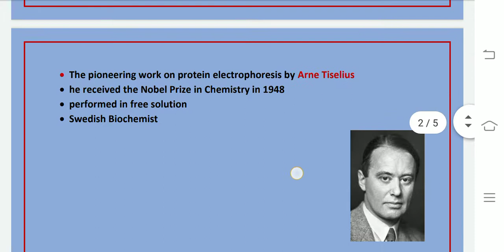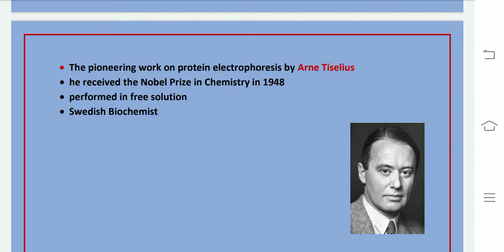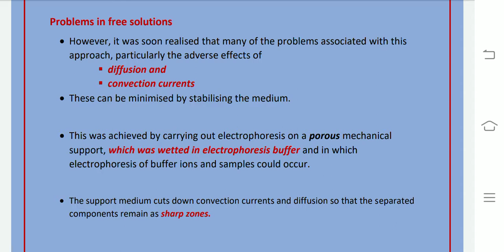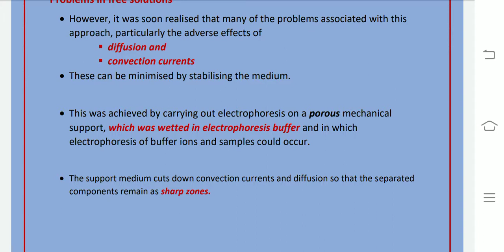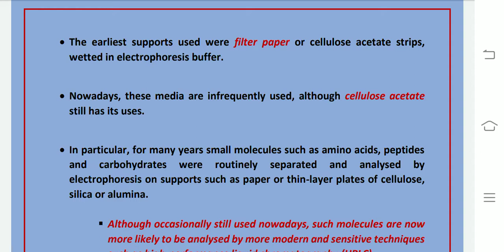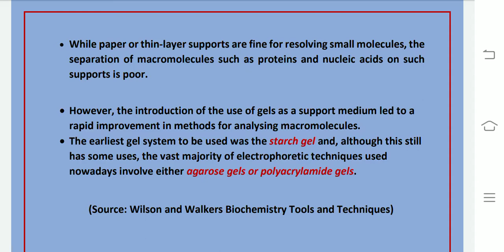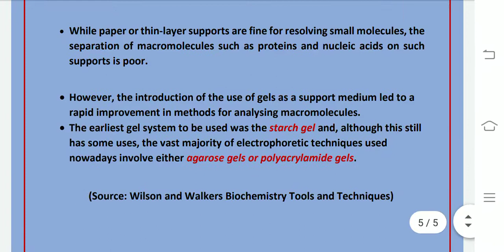Electrophoresis: Support Media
Vikram S Chauhan